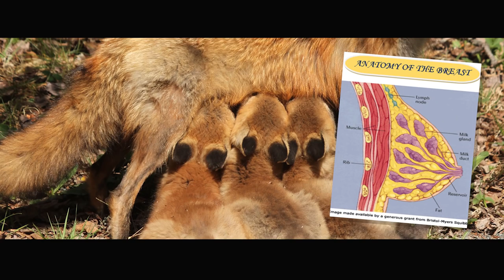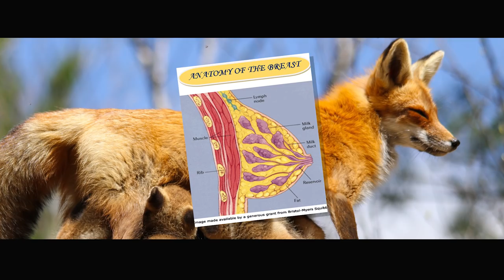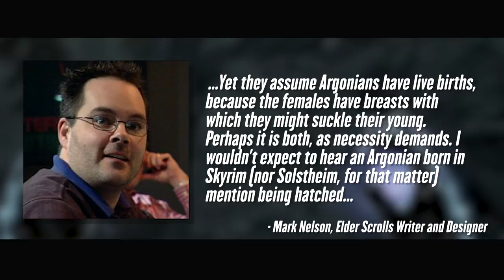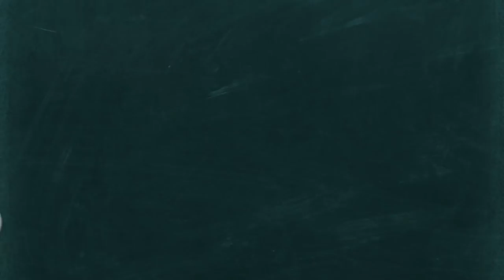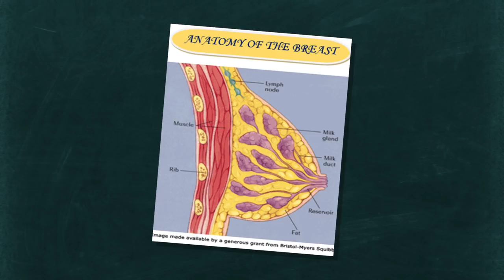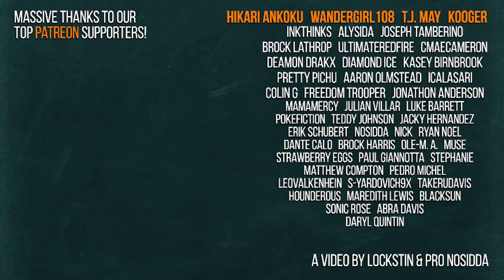Skyrim Lore: Why Do Argonians Have Breasts? | Gnoggin - Elder Scrolls Theory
In The Elder Scrolls: Oblivion, Skyrim, Blades, and even The Elder Scrolls 6 probably, Argonians have breasts. But why do Argonians have breasts? What sort of evolutionary advantage would an anthropomorphic reptile have with them? Today we cover many of those theories.

And YES! This video is a redone one, the previous version got canned thanks to YouTube shenanigans, and rather than re-upload it and face the same issues, we decided to remake it, but better!